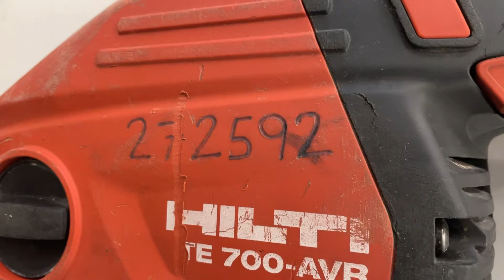Köp Mejselhammare Hilti TE700-AVR på Klaravik